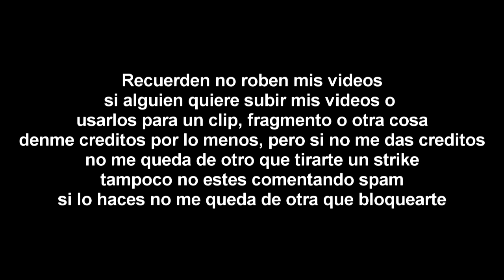[FALSO] Azteca 7 (Mexico) hackea a Discovery Kids (Latinoamerica, 2013, por venganza)